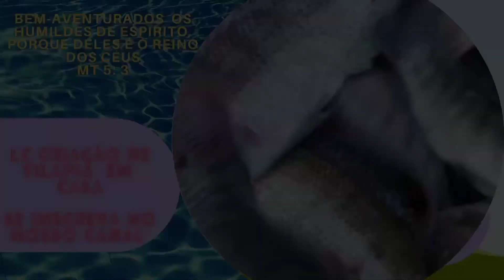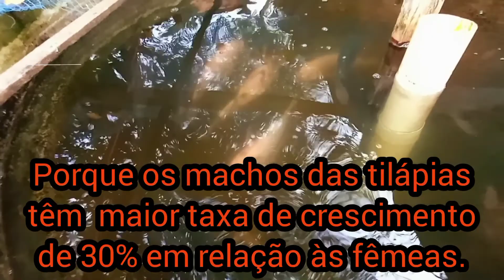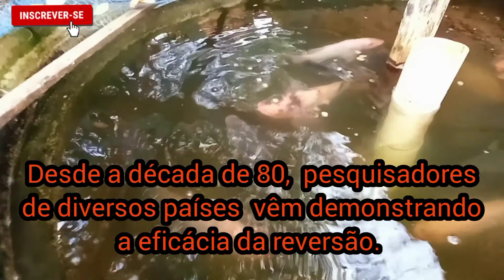POR QUE MINHAS TILÁPIAS NÃO SÃO REVERTIDAS?🤷🏼‍♂️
Oi pessoal! Como vocês estão? Espero que sim,  com a graça de Deus!
Então, mais um vídeo aqui no canal pra responder uma pergunta que já me fizeram várias vezes: Suas tilápias são revertidas? Bom, não são e, no vídeo respondo o porquê, mas antes explico um pouco sobre essa prática que está cada vez mais comum entre os criadores de tilápias: a reversão se#ual.

Seu apoio é de suma importância para o crescimento do nosso canal.

✅Deixe aquele like esperto;
✅Comente;
✅Ative o 🔔 para receber novos vídeos;
✅Compartilhe;

Tmj pessoal
Fui!